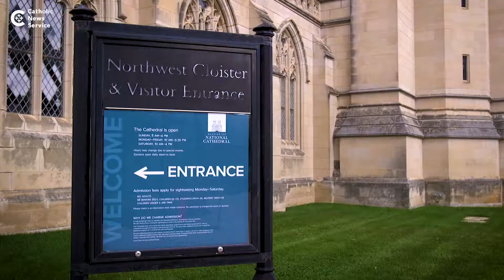An artist's journey with angels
Jay Hall Carpenter, a sculptor from Silver Spring, Maryland, specializes in carving angels and other liturgical art.